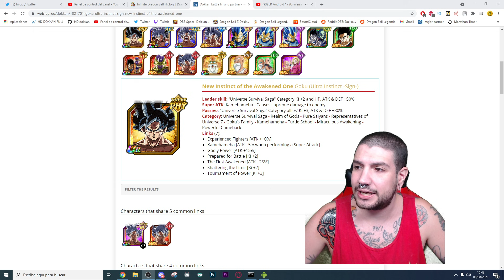BESTIAZA FREE TO PLAY! EZA ULTRA INSTINCT GOKU PHY FULL LEVEL LINKS | Dokkan Battle